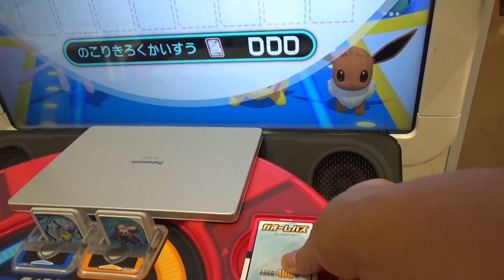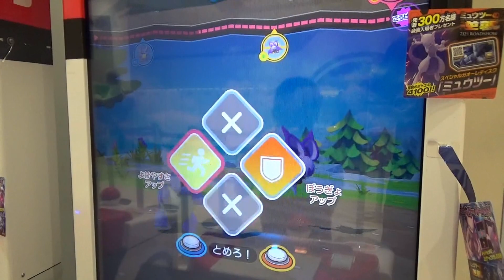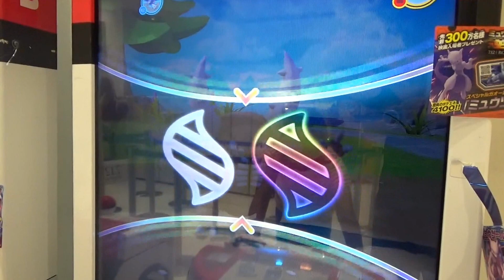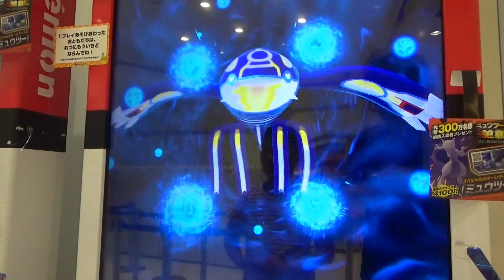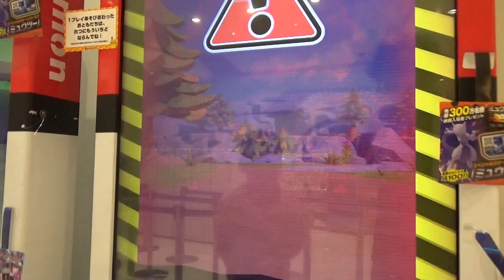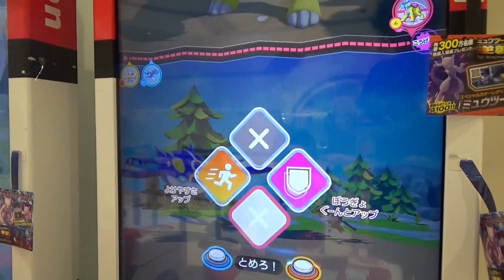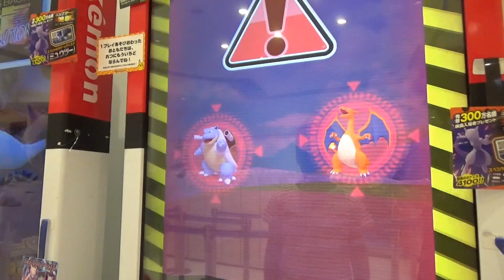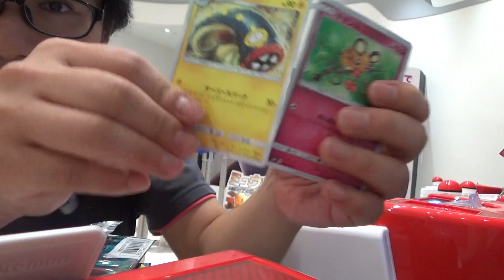[ガオーレ] 弾遅れですが、メガカイロス初陣！ かっこいいぞ！ Newガオーレパスにデータ移動ｗ 【ポケモンガオーレ グランドラッシュ1弾 ライコウ・エンテイ・スイクン ダブルラッシュコース】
ライコウ・エンテイ・スイクン ダブルラッシュコース